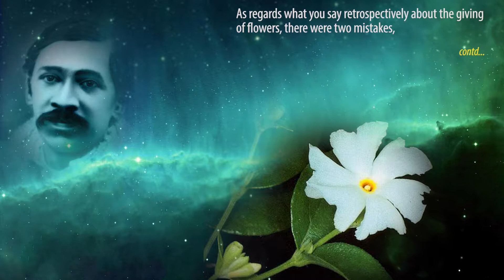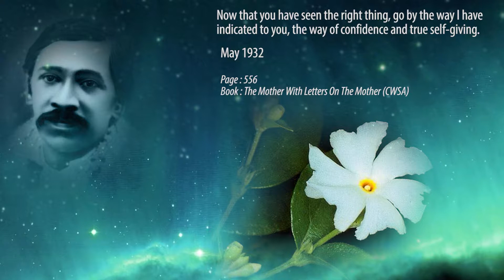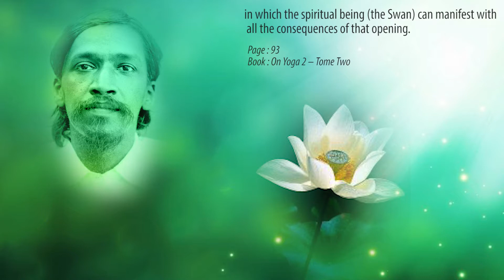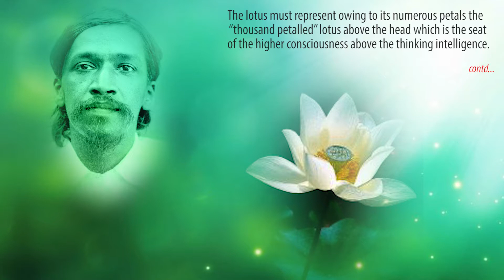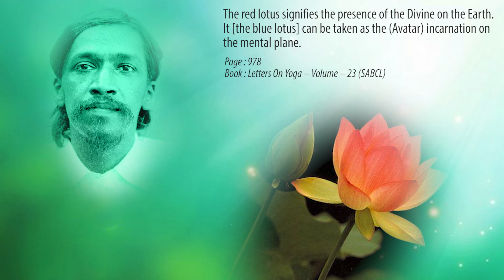Flowers - Part 3